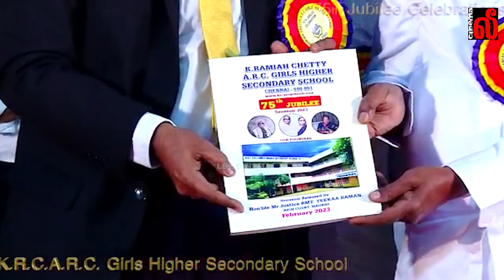K.Ramiah Chetty ARC Girls Higher Secondary School - 75'th Jubilee Celebration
K.Ramiah Chetty ARC Girls Higher Secondary School - 75'th  Jubilee Celebration 75' வது ஆண்டு விழா!

சென்னை முத்தையால் பேட்டையில் அமைந்துள்ள கே.இராமயா செட்டி ஏ.ஆர்.சி  மகளிர் மேல்நிலைப் பள்ளியின் 75' வது ஆண்டு விழா, பள்ளி வளாகத்தில் சிறப்பாக நடைபெற்றது!

நீதிபதி ஆர்.எம்.டி. டிக்கா ராமன் மற்றும் பட்டிமன்ற பேச்சாளர் புலவர் ஆர்.ராமலிங்ஙம் ஆகியோர் சிறப்பு விருந்தினர்களாக கலந்துக் கொண்டனர்!

பள்ளிக் குழந்தைகளின் கலைநிகழ்ச்சிகள் நடைப்பெற்றது. பரிசுகள் வழங்கப்பட்டன!

பள்ளி நிர்வாக குழு தலைவர் டாக்டர் வி.பாலு வரவேற்புரை ஆற்றினார். அதனைத் தொடர்ந்து பள்ளி வரலாற்றினை பள்ளி செயலாளர் டாக்டர் எஸ்.ஹேமலதா எடுத்துரைத்தார். பின்பு பள்ளியின் ஆண்டு  அறிக்கையை தலைமை ஆசிரியை ஆர்.பரமேஸ்வரி வாசித்தார்.

விழா தலைவர் நீதியரசர் ஆர்.எம்.டி. டிக்கா ராமன், சென்னை உயர் நீதிமன்ற விழா மலரினை வெளியிட்டு, மாணவர்களுக்கு அறிதலும் புரிதலும் அவசியம் என்றார்! அவரிடமிருந்து விழா மலரினை பெற்றுக்கொண்ட நகைச்சுவை நாவலர் புலவர் எம்.ராமலிங்கம், மாணவர்களுக்கு நம்பிக்கையினை ஊட்டி பேசினார்! பள்ளி குழு உறுப்பினர் டாக்டர் பி.மகாலட்சுமி  மாணவர்களுக்கு கல்வியின் அவசியத்தை எடுத்துரைத்தார். துணைத் தலைவர் எஸ்.உஷா உரையாற்றினார்! கலை நிகழ்ச்சிகளை தொடர்ந்து, உதவி தலைமை ஆசிரியை கனக ஜோதி நன்றியுரை ஆற்றினார்!